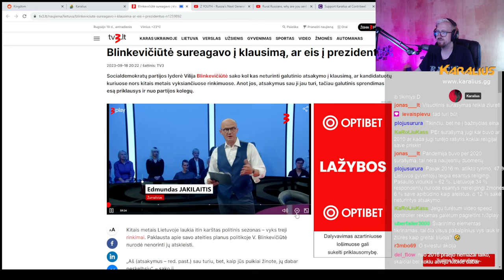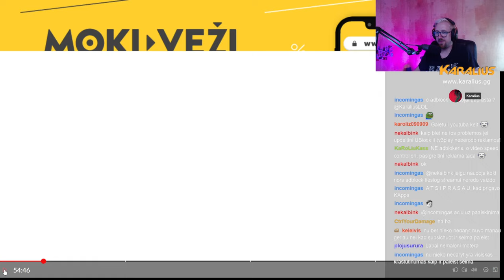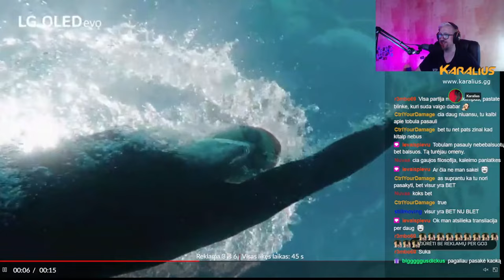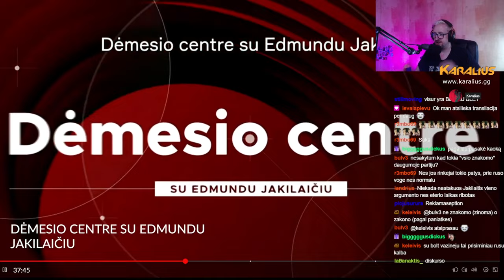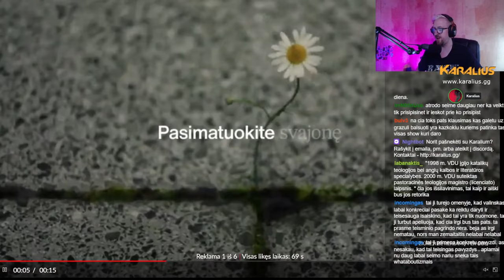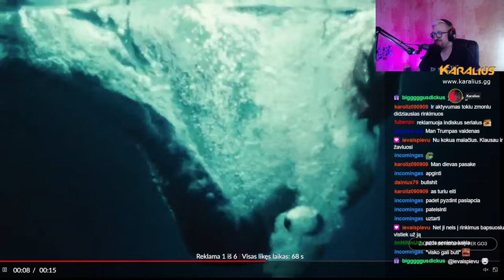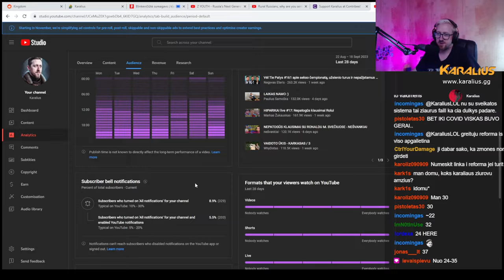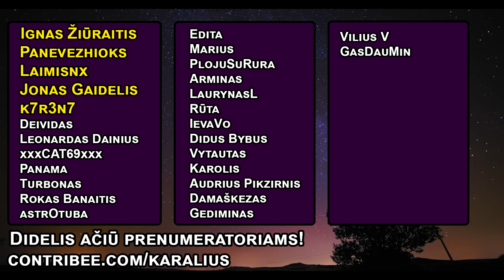Apgailėtinas Blinkevičiūtės vartymasis. Jakilaitis: Dėmesio Centre - TV3 | Karalius Reaguoja